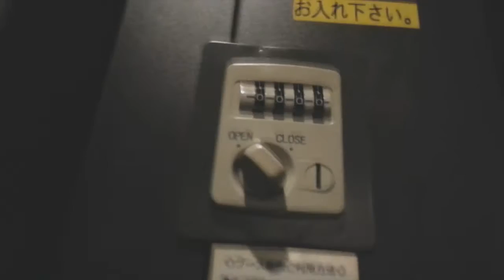My Trip to Japan pt.1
These videos sat on my computer for several years now? I forget x.x But I finally take time to get around to editing it. This was my first and so far only experience of Japan (also first time i left the country) ahaha I hope you enjoy it as much as I did! PART 1